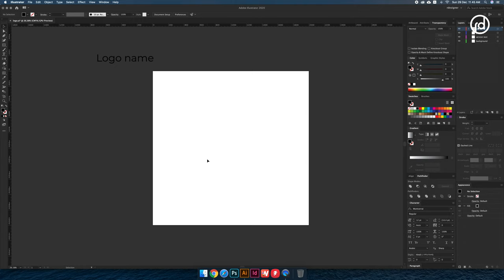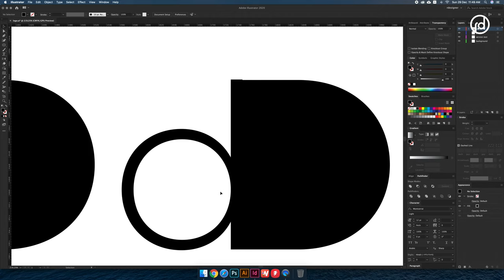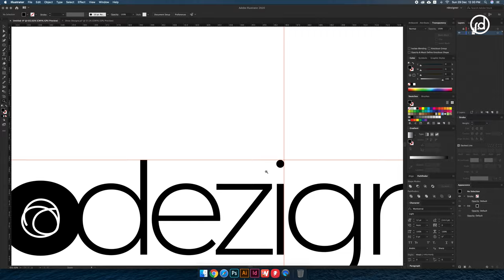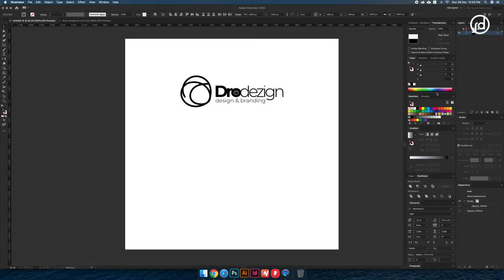Adobe Illustrator Logo Design for Graphic Designer - #14